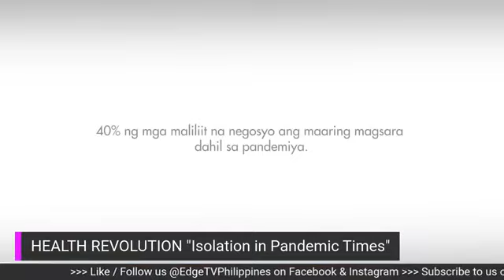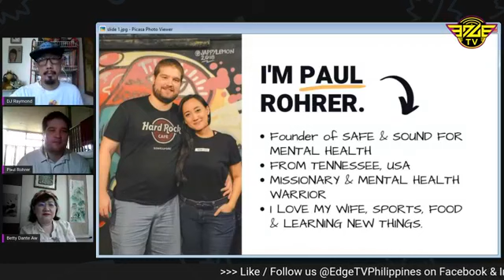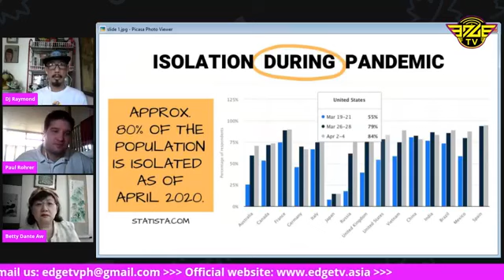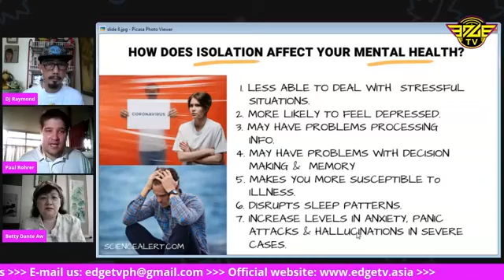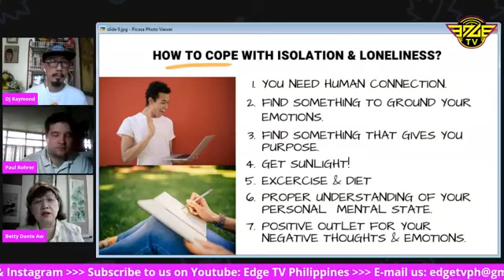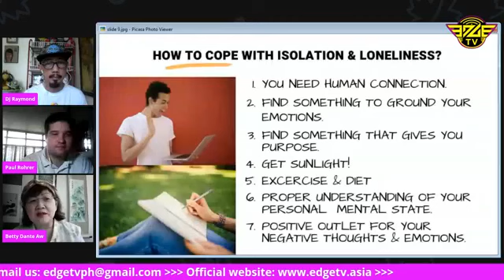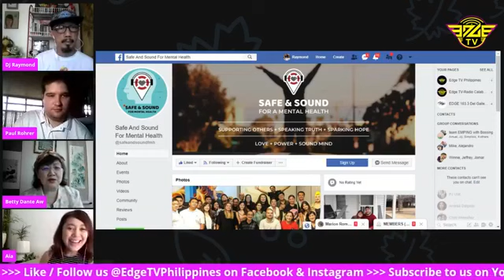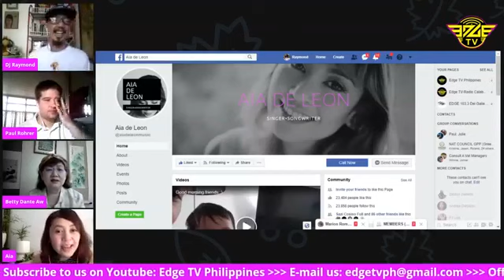Health Revolution Ph EP5 | How to deal with the negative effects of ISOLATION with Paul Rohrer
HEALTH REVOLUTION Hosted by Betty Aw & DJ Raymond "ISOLATION in Pandemic Times"
ISOLATION, with its associated loneliness is the biggest virus and killer known to humanity. It is the main cause of stress, cardiovascular issues, high cholesterol, diabetes, depression and other chronic illnesses. (Benjamin Hardy Blog)
In this episode, Paul Rohrer, co-founder and head of Safe And Sound For Mental Health tackles this growing mental health issue caused by the covid19 prolonged global lock downs.
Help us find out the best ways on how to deal with the negative health effects of (social & mental) ISOLATION.